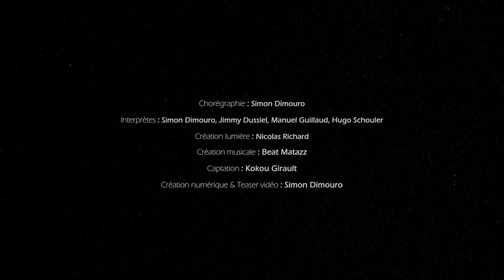Cie Entité - Prémices / Teaser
DISTRIBUTION
Chorégraphie : Simon Dimouro
Interprètes : Simon Dimouro, Jimmy Dussiel, Manuel Guillaud, Hugo Schouler Création numérique & Teaser vidéo : Simon Dimouro
Création lumière : Nicolas Richard
Création musicale : Beat Matazz
Captation : Kokou Girault

PRODUCTION
Production : Compagnie Entité
Coproduction : L'Hectare, scène conventionnée de Vendôme et la Communauté d'Agglomération Territoires Vendômois, EPCC Issoudun, CCN de Tours / Thomas Lebrun, CCN d'Orléans / Maud Le Pladec, Label Rayons Frais / Ville de Tours
Soutiens : Conservatoire de Saint-Jean-de-la-Ruelle, Antre Peaux (Bourges), Espace Malraux (Joué-lès-Tours), La Parenthèse (Ballan-Miré), Espace Ligéria (Montlouis-sur-Loire).
 La compagnie Entité a reçu pour cette création le soutien de la DRAC Centre-Val de Loire (Aides à la création et dans le cadre de l’Été culturel et apprenant), Région Centre-Val de Loire (Aides à la création et dans le cadre du Parcours de production solidaire), du Conseil départemental d’Indre-et-Loire et de la Ville de Tours.